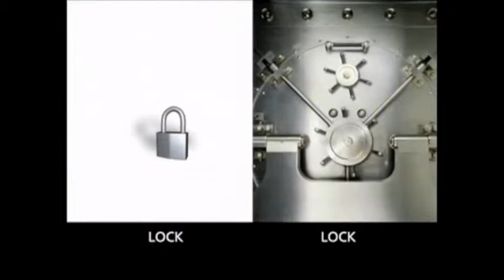NFL's Trevor Pryce Shares His Passion In Life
From "Your Life with Dr. Anna Marie"
Episode #711: "Your Life" Story
NFL's Trevor Price Shares his childhood challenges and dreams of being an NFL player. His other passion in life is soccer!